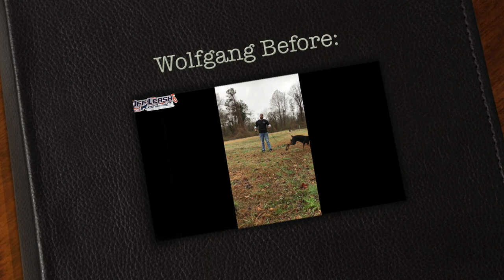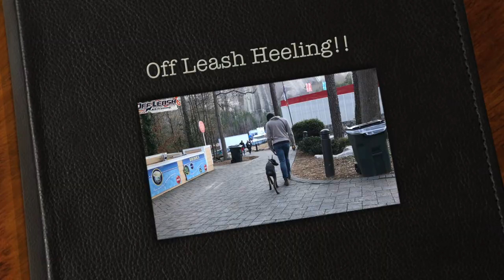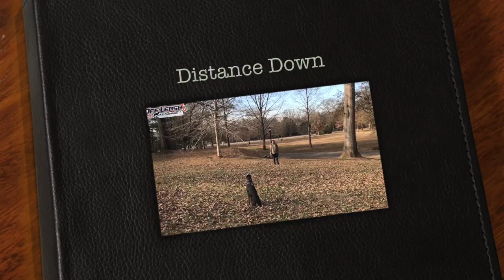5 Month Old Doberman Pinscher "Wolfgang" Before/After Video | Georgia Dog Trainers